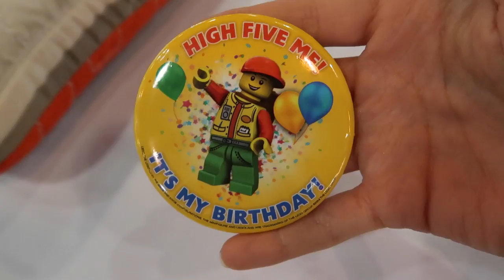CUMPLEAÑOS DE GAEL + JUEGO DE MEXICO - karelyvlogs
R E D E S  S O C I A L E S:  @karelystips